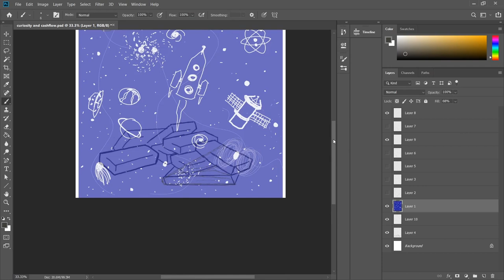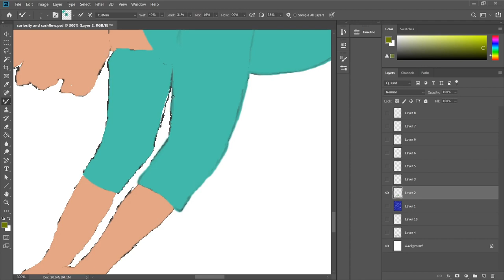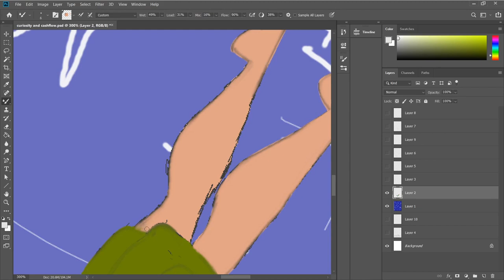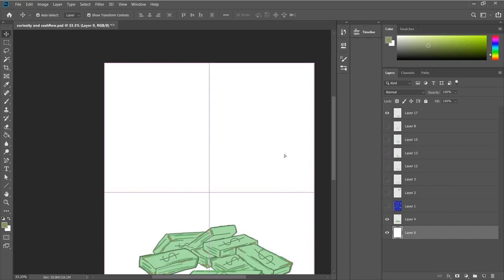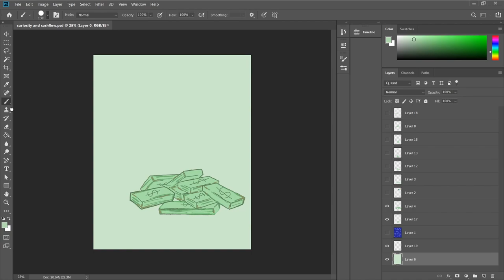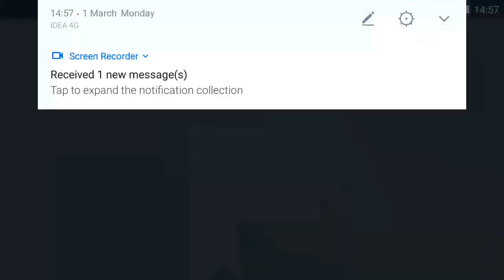Curiosity and Cashflow (Yami Things)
To be honest I am really tired.
   but I want to let it out.
          I want to express that's it.
            In any way.
               I tried! I tried every day to accept it but I can't I don't want to I am not able to.